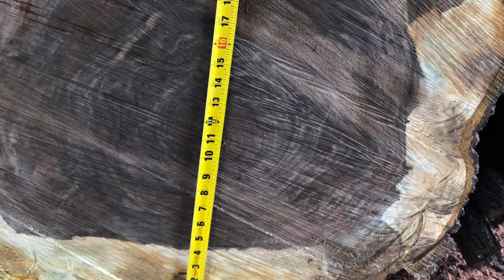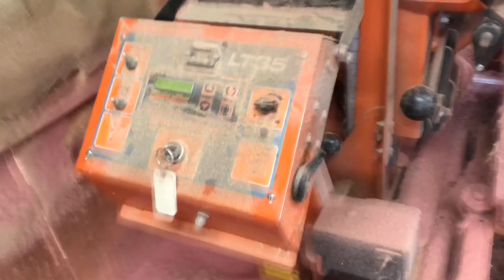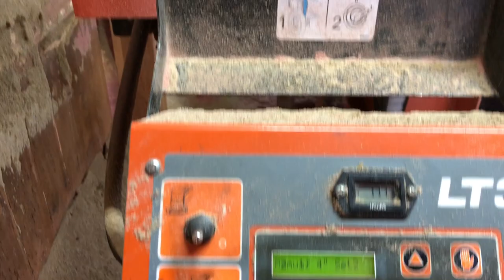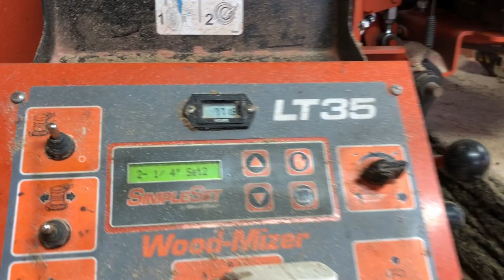Sawing Live Edge Walnut!!